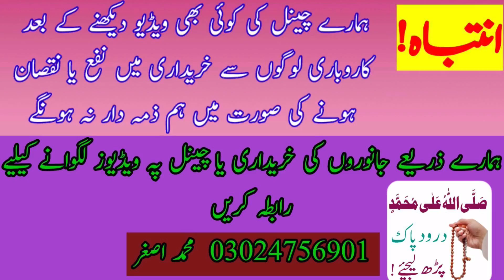Nili Ravi Buffalo Kattian Jhotian New Price Update In Luddan Mandi / Luddan Mandi.PK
Join us for Latest Animals Market Updates
Loving pets is our passion and we believe, 'love with pets never ends'.